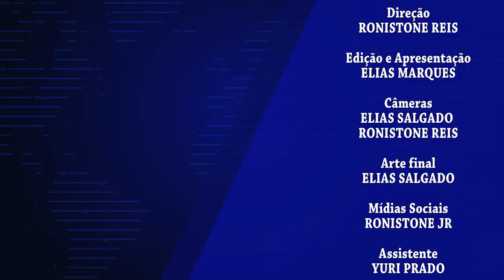Notícias Agora com Elias Marques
Em seu último discurso como presidente dos Estados Unidos, Barack Obama fez um apelo aos norte-americanos para que defendam a democracia americana.
Um ônibus de turismo que faria o trajeto de Minas Gerais para Foz do Iguaçu, PR, foi assaltado na madrugada desta quarta-feira em Nova Esperança, distrito de Montes Claros. Os ladrões roubaram todos os pertences e o dinheiro dos 47 passageiros. Cinco homens armados renderam o ônibus e
obrigaram o motorista a seguir para uma rua de chão. O assalto aconteceu na altura do Km 406, na BR-369. Ninguém ficou ferido.
A Secretaria de Comunicação do Governo de Roraima informou em nota que os agentes da Força Nacional que chegaram nessa terça-feira, atuarão dentro e fora dos presídios do estado.
Em Araxá, MG, a Defensoria Pública pediu a interdição parcial do presídio regional da cidade. A ação Civil Pública que pede a interdição do local foi protocolada nessa terça-feira.